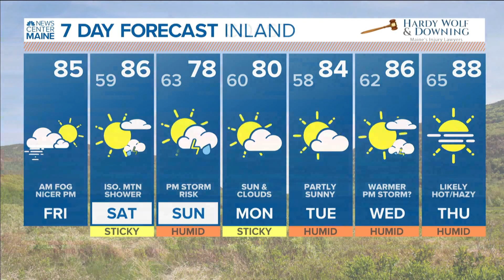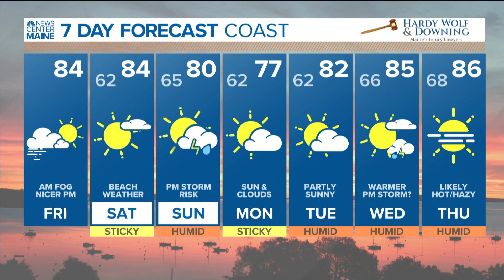Maine weather forecast updated Friday, August 6, 2021 noon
NEWS CENTER Maine Weather Video Forecast | Maine weather updated Friday, August 6, 2021 noon